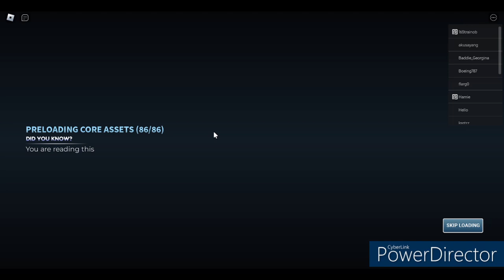Bazza Bonza!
Just when I thought it was over... Here's a Bonza 737! By the way, yes, I do know that Bonza doesn't exist anymore!

Check out the game here! Please note that you have to pay 50 robux to be able to access this game!